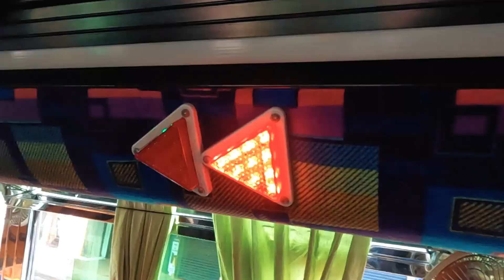SNCE ONE DAY FIELD TRIP/ HILL PALACE / MATTANCHERY JEW STREET / MARINE DRIVE